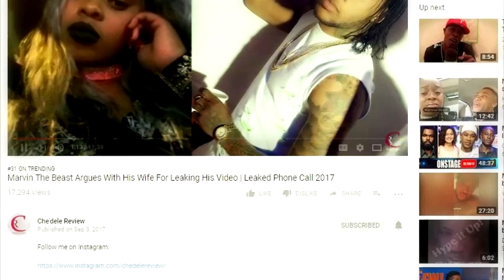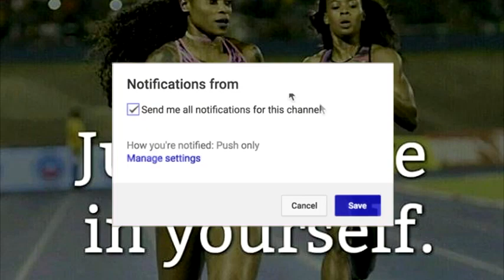Elaine Thompson 17.2 Million Dollars Richer! 2017